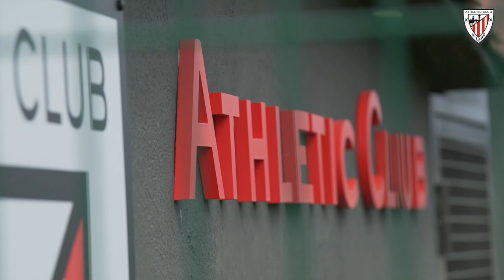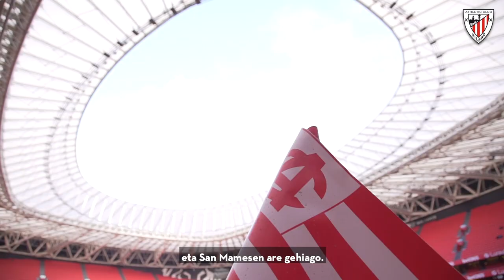📽️ Roberto Pampín I Entrevista - Elkarrizketa I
Charlamos con Roberto Pampín, el ex-león que asume con ilusión la responsabilidad de entrenar al filial femenino e intenta inculcar los valores rojiblancos que aprendió en Lezama desde que llegó como Infantil en 1996

Roberto Pampinekin hitz egin dugu. Futbolari ohiak ilusioz hartzen du emakumezkoen filiala entrenatzeko ardura, eta 1996an Haur mailan iritsi zenetik Lezaman ikasi zituen ohitura zuri-gorriak irakasten saiatzen da.